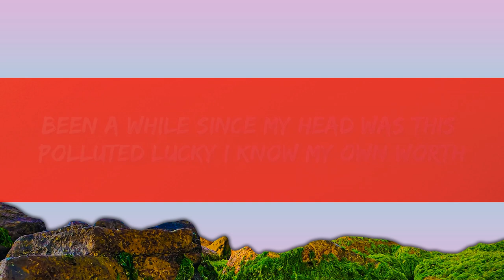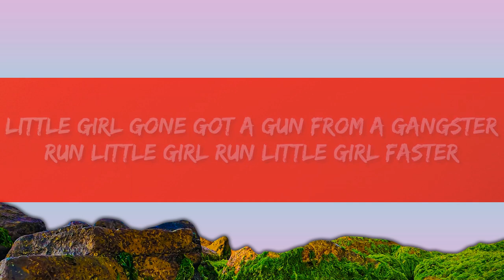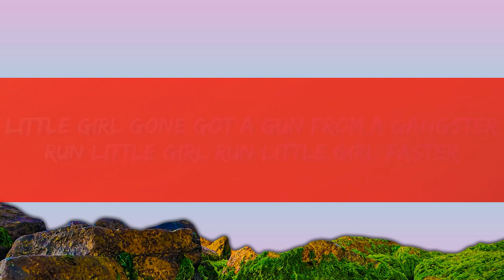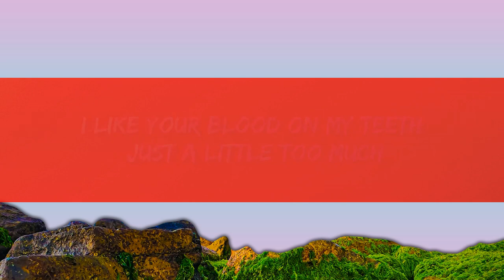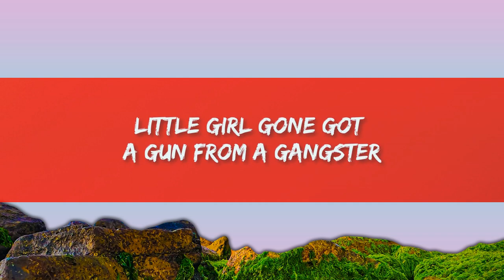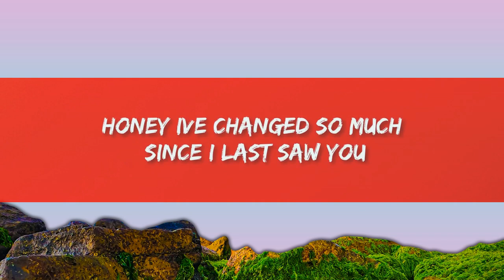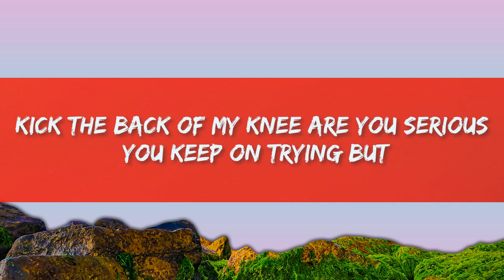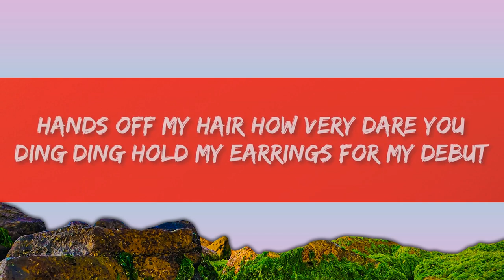CHINCHILLA - Little Girl Gone (Lyrics) | 1 Hour Version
(Lyrics):
So I heard youre back in town
And havent changed a bit man
You get off talking down to the little man
Time you get what you deserve

Wow
Youre so fucking stupid
Been a while since my head was this polluted
Lucky I know my own worth

So you so you wanna fight me are you big enough
Kick the back of my knee are you serious
You keep on trying but
I like your blood on my teeth just a little too much

So bite me slap me round the face
Now Im twisting your arm till I hear it break
I get stronger everyday yeah

Little girl gone got a gun from a gangster
Run little girl run little girl bang ha

Say that again I didnt quite hear you
Messed with the wrong bitch in the wrong era
I been at work and I got my badge of honour
Honey Ive changed so much since I last saw you

Hands off my hair how very dare you
Ding ding hold my earrings for my debut
Cause I pack a punch backed into a corner
Come at me dont tell me I didnt warn ya

Did you think Id be easy
Snap me like bamboo
Mould me into the sole of your jackboot

Wish I could bottle the taste
Cause Id drink up the look on your face

Run little girl run little girl faster